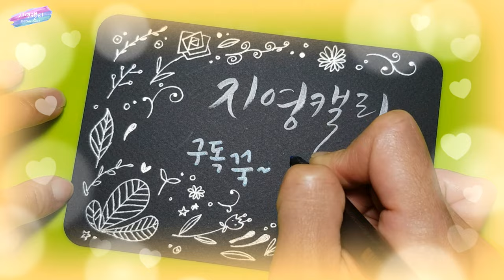[플러스펜수채캘리] 어느 봄날 너를 만나다; 항아리와 돌담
고즈넉한 돌담 아래
옹기종기 모여있는 항아리들.
구수한 할머니 된장찌개가 떠오르는 정겨운 풍경이죠?
떠나가는 봄이 아쉬워
그리움을 종이에 담아보았습니다.
늘 곁에 있어 잊고있던 소중함들에 감사하며 오늘을 살아가봅니다.